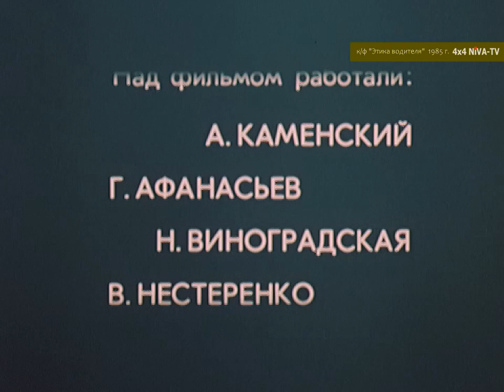Короткометражный фильм "Этика водителя", в гл.роли - Ролан Быков, 1985 г.HD 720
Актуальная до сих пор советская короткометражная документально-постановочная кинокомедия режиссёра Геннадия Афанасьева с участием народного артиста СССР Ролана Быкова о шаблонах хамского поведении водителей на дороге.
Ленинградская студия документальных фильмов, 1985 год